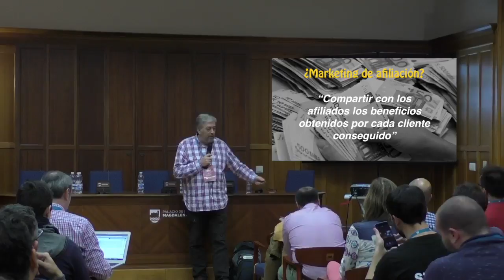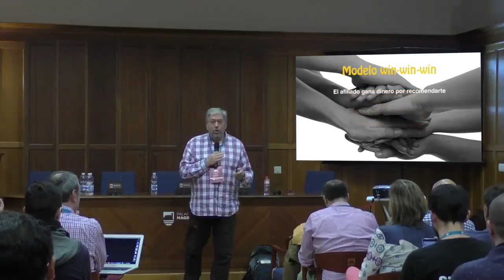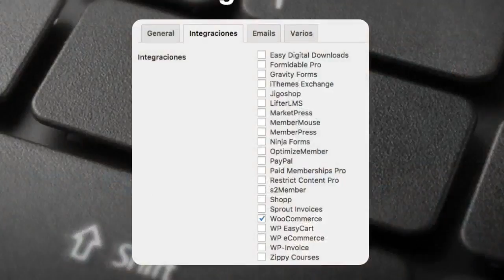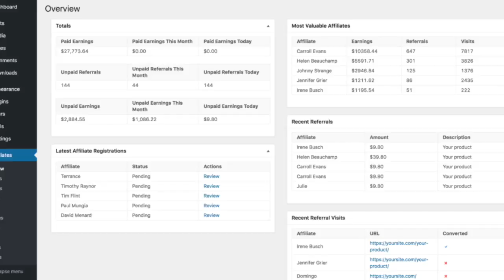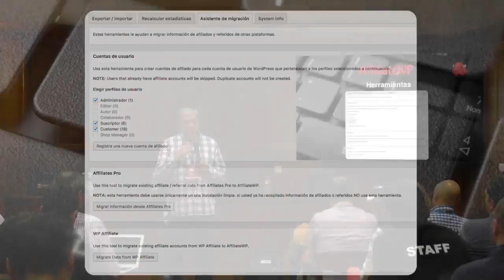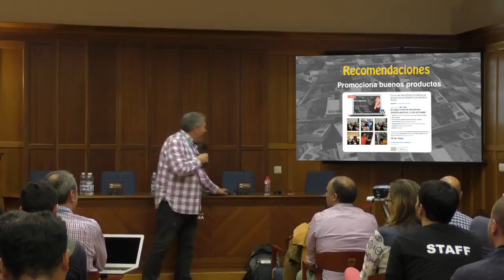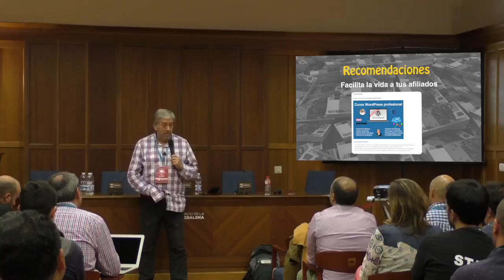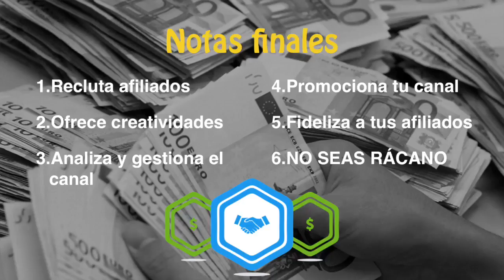¿Quieres ganar más dinero con tu eCommerce? ¡Comparte las ganancias!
P9 - Track B - Fernando Tellado

WordCamp Santander 2016
5-6 Noviembre 2016